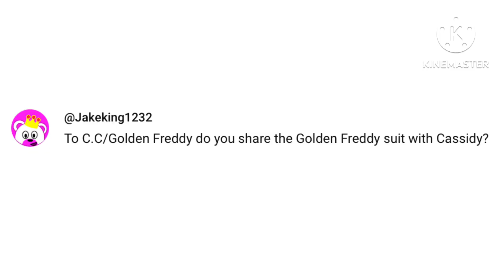Ask Aftons Part 3